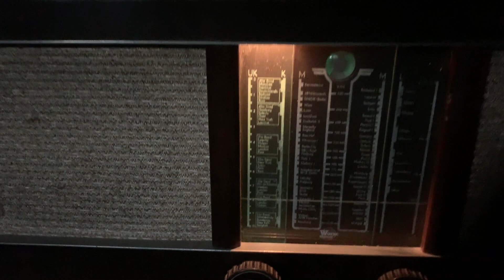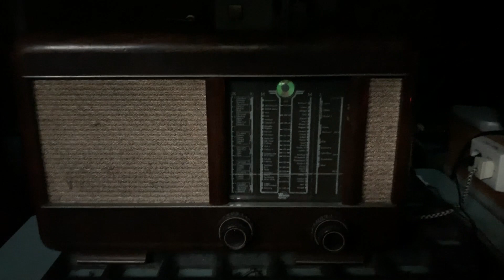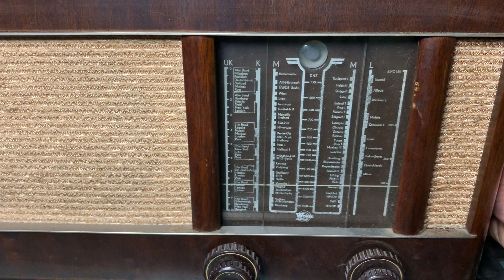Wobbe Röhrenradio Senator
Und hier haben wir noch ein recht selten gewordenes Stück Radio Kultur !
Ein :

Wobbe Senator Röhrenradio von 1950

Die Firma Wobbe hat nur kurze Zeit existiert und wurde 1947 in
Winsen gegründet ; 1953 war dann endgültig Schluß und es wurden keine Wobbe Geräte mehr verkauft.

HF mäßig ohne UKW, auf Mittelwelle nichts, ohne Antenne sowieso nicht.

Also NF repariert und externe Quelle angeschlossen - dank EL 11 kann der Wobbe Senator  mehr als Zimmerlautstärke !

Viel spaß !